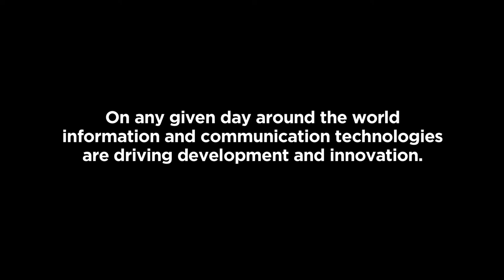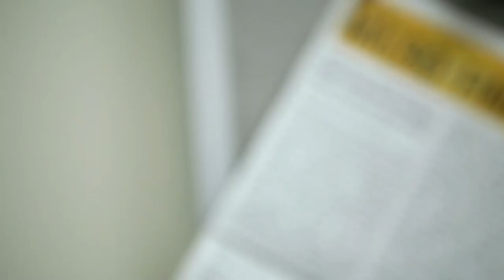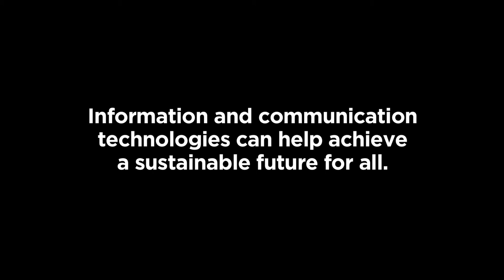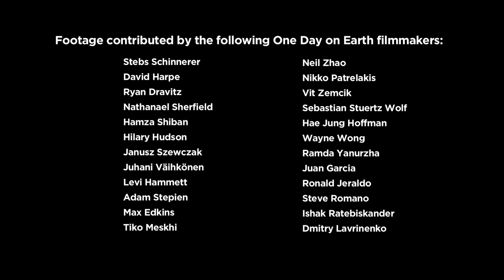ICTs Driving Development: One Day on Earth